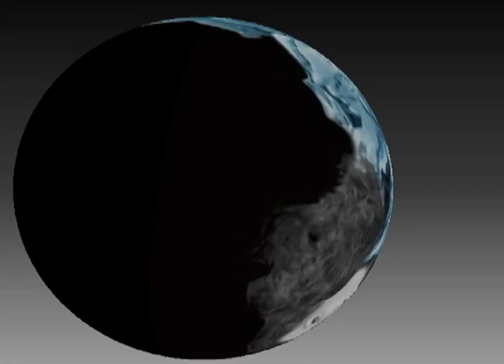Libby Trappe "Au Revoir" LIVE.mov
"Au Revoir". Written and performed by Libby Trappe live in London.